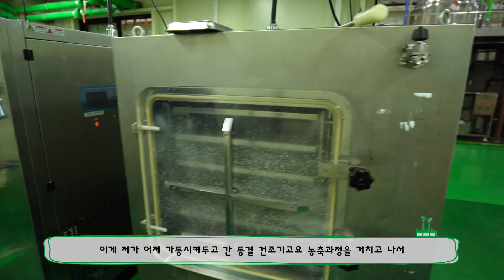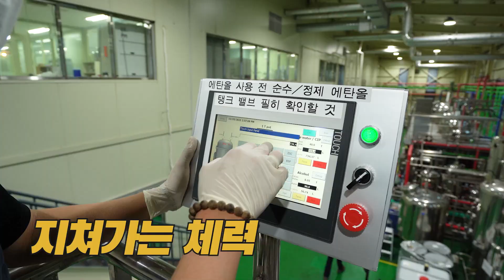화장품 원료 공정에 진심인 제주 청년 생산기술 Vlog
화장품 원료가 만들어지는 그 첫 번째 단계 생산공정!
제주도에 위치한 NPP 센터는 풍부한 천연 자원과 가깝고
첨단 자동화된 시설을 갖추고 있어
보다 선두주자로 원료를 제조할 수 있습니다

운동이면 운동! 외모면 외모! 모든 것을 다 갖춘 김승현 사원이
들려주는 기술이야기 지금 시~~작!